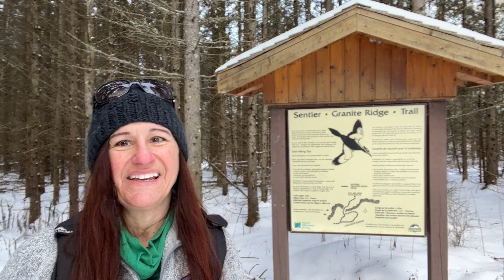KILLARNEY - Solo WINTER Camping - Part 4- Granite Ridge Trail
After Christmas, I was ready to head out on a solo winter camping trip in Killarney.  It had been quite a while since camping in the snow and I could not wait. I aimed to pack light, as I would have to pull all my gear in by toboggan, but made sure I had a good amount of yummy food to enjoy.  I was super excited to hike the Crack in winter, something I'd never done before, and also hoped to check out the Granite Ridge Trail, during my visit.  Hope you enjoy my first video series of 2022, I really enjoyed making it!

TO SEE A FULL LIST, WITH LINKS,  OF THE STUFF I USE ON TRIPS, VISIT CAMPERCHRISTINA.COM AND CLICK THE APPROPRIATE TAB.